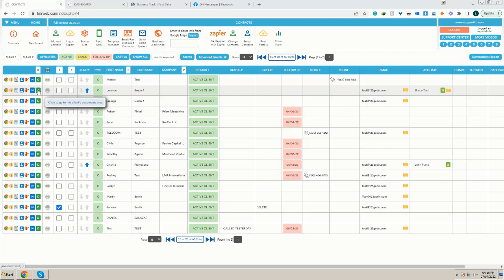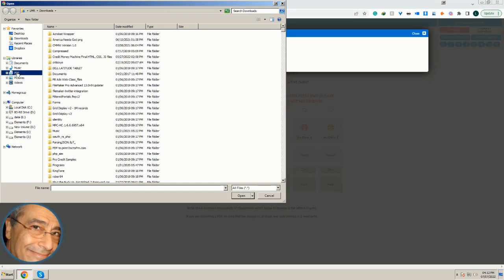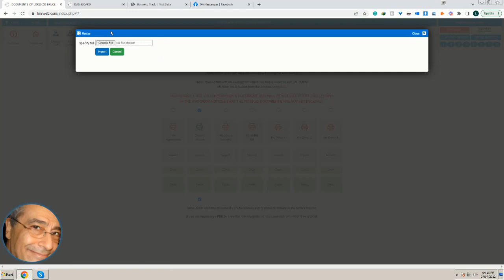How to Access the Client's Document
How to Access the Client's Document however is a subject that I know something about. This video for that reason should be relevant and of interest to you.
Have I responded to all of your questions about How to Access the Client's Document?